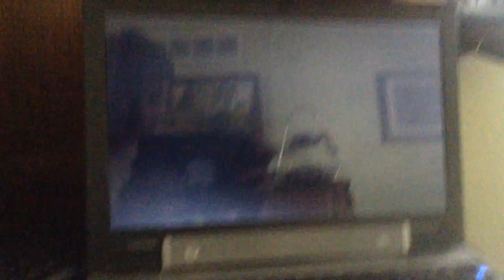jax car wash